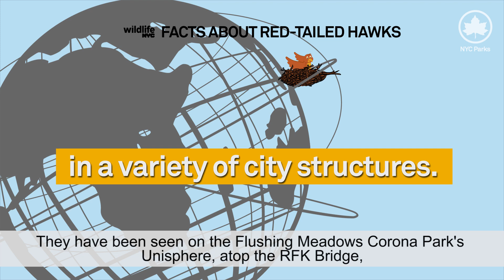WildlifeNYC: Facts About Red-Tailed Hawks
Look to the city skies and you may catch a glimpse of an urban hawk! Here are a few facts about red-tailed hawks to keep in mind while you scan the horizon...

WildlifeNYC aims to teach New Yorkers how to live responsibly alongside the wild animals that inhabit the city.

“It’s important to understand your neighbors – even the feathered and furry ones. WildlifeNYC gives us a collaborative framework work to educate New Yorkers about living safely alongside wildlife, and humane approaches to address wildlife impacts on our communities.” NYC Parks Commissioner Mitchell J. Silver, FAICP